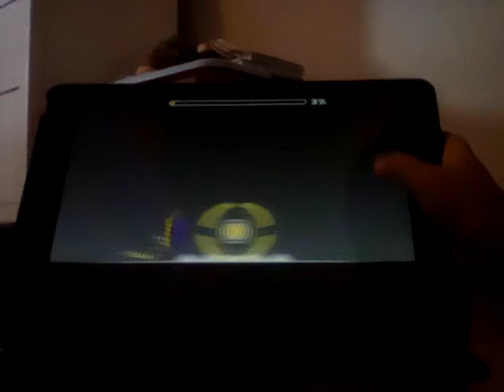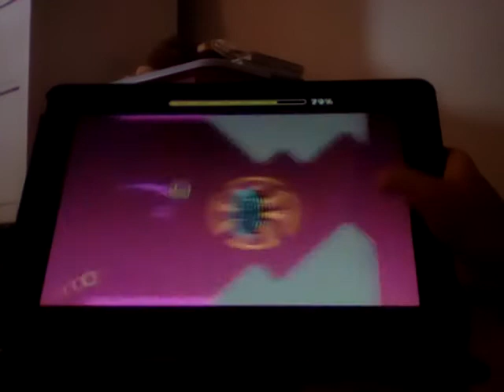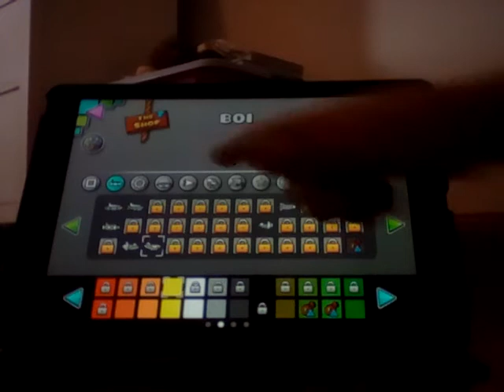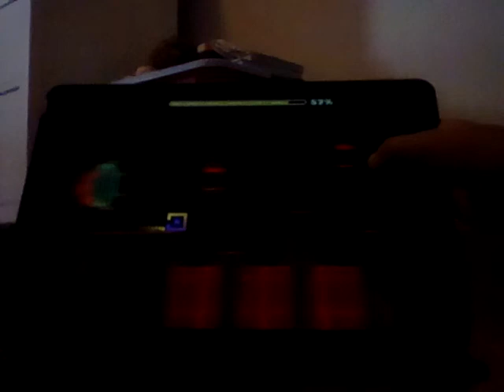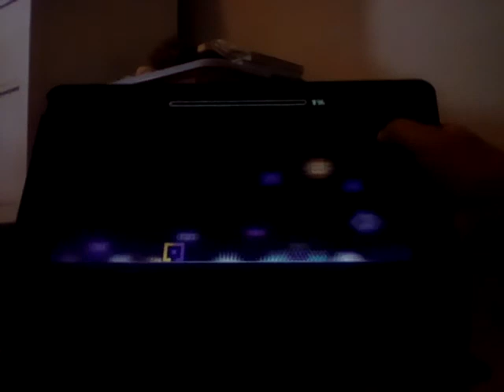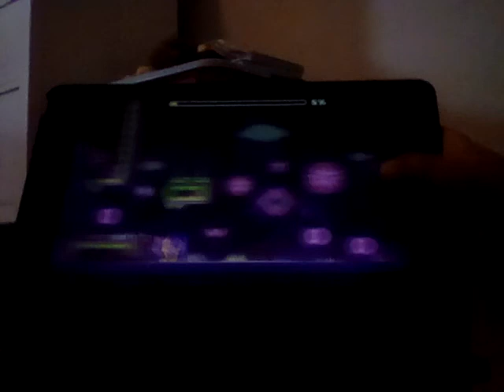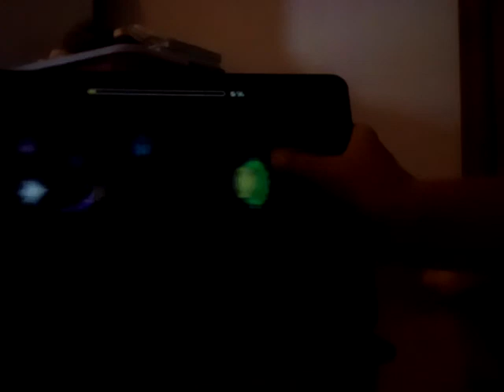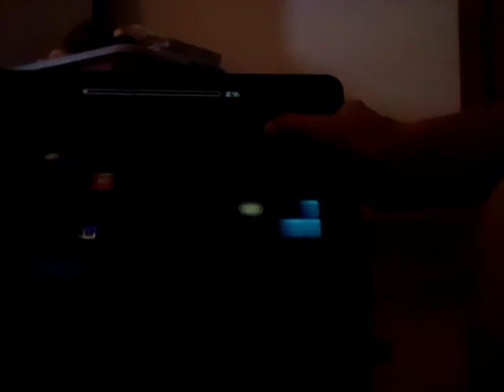My first geometry dash video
Comment down your favorite extreme demon you have completed in
geometry dash